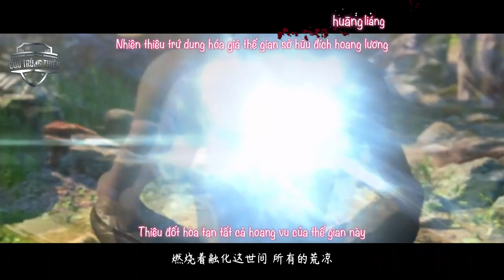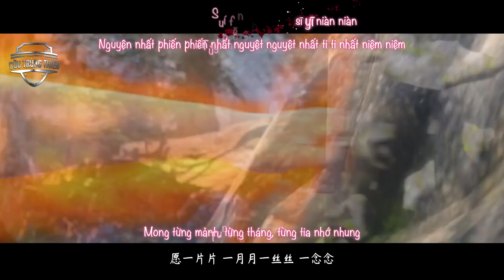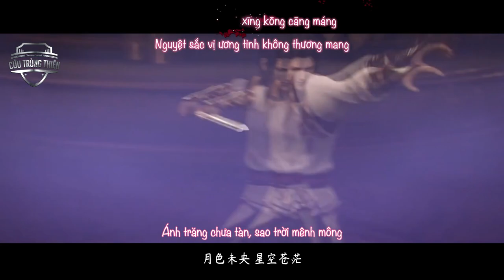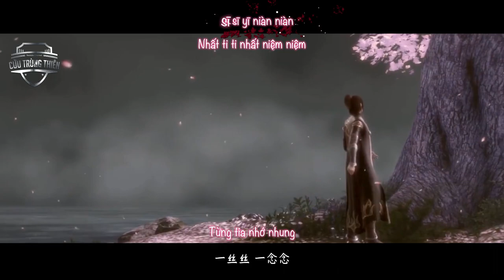[Vietsub Hán Việt] Hỏi - Trần Gia Kỳ (OST Đấu Phá Thương Khung Duyên Khởi)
Tiếng Hoa: 问 - 陈家淇
Phiên âm: Wèn - Chén Jiā Qí
Hán việt: Vấn - Trần Gia Kỳ
Nhạc phim Đấu Phá Thương Khung Duyên Khởi
Dịch thuật: Tuấn Lửa CVA & Ne Ngoz
FMV + Timer + Encode + Upload: Tuấn Lửa CVA